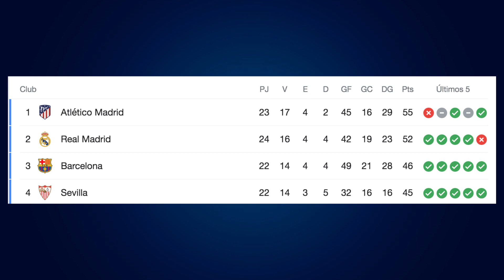EL MADRID CREE EN LALIGA: AVISO AL ATLÉTICO | ¿ARRIESGA BENZEMA CONTRA EL ATALANTA? | CASE, NÚMERO 1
Reacciones después del Valladolid 0-1 Real Madrid con gol de Casemiro que deja al Madrid con nueva vida en la lucha por LaLiga después del Atlético de Madrid 0-2 Levante. Así queda la clasificación y Courtois y Casemiro lanzan un mensaje al Atlético para el derbi que se viene enseguida. El Madrid ya mira al partido de ida de la Champions League contra el Atalanta en el que la principal duda es si Benzema va a llegar de su lesión. Zidane habla en rueda de prensa del estado de Benzema y de si podrá jugar en Champions o no y si arriesgarán dada su importancia para el equipo. Casemiro es el centrocampista que más goles ha marcado de cabeza en las grandes ligas de Europa y habló así después de su gol ganador contra el Valladolid. El Madrid encadena cuatro victorias consecutivas en Liga por segunda vez en la temporada tras ganar al Valladolid y tres partidos seguidos sin recibir gol. Courtois hizo estas declaraciones sobre sus importantes paradas.